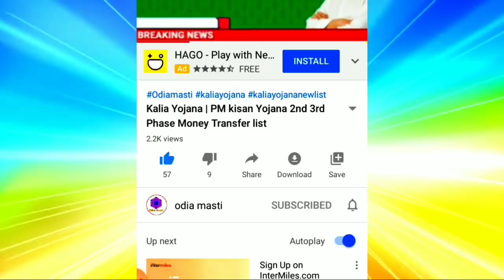kalia yojana 3rd Phase Money transfer date || 25 October 2020 || Heavy to heavy rain in odisha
Topic cover:-
1.  kalia yojana 3rd Phase Money transfer date
2. 25 October 2020
3. Heavy to heavy rain in odisha
4. kalia yojana
5. today's morning news odisha
6. pm kisan yojona money transfer big update